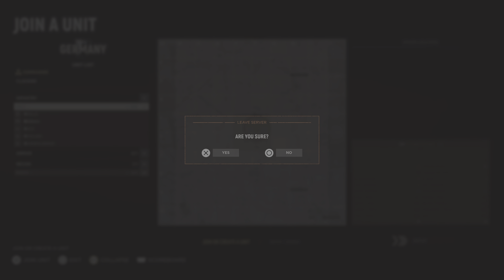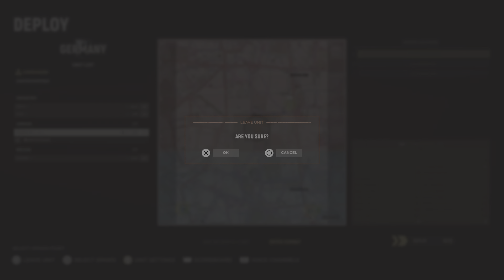Hell Let Loose Sainte-Marie-Du-Mont (Day) Control Skirmish - Cattlesheds